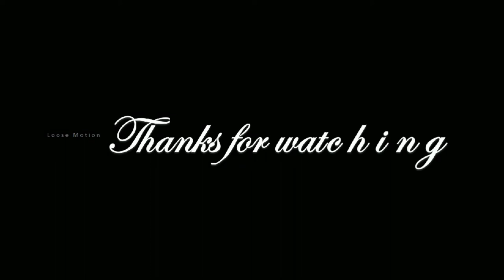சற்றுமுன்: கொடிய பாம்புகளோடு அசால்ட்டாக விளையாடிய காங்கிரஸ் பொதுச் செயலாளர் பிரியங்கா காந்தி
Please watch this video which is about "Congress General Secretary Priyanka Gandhi playing with Snake".